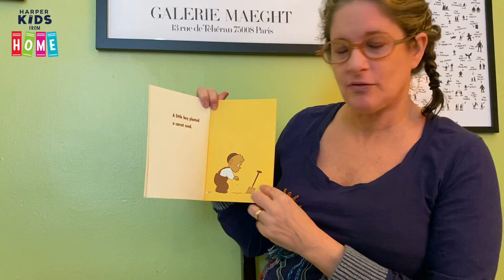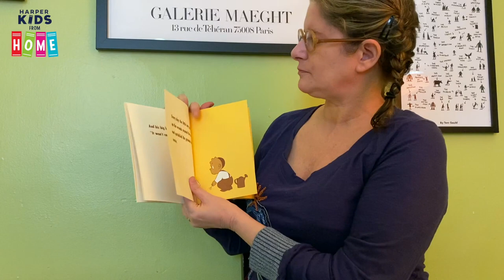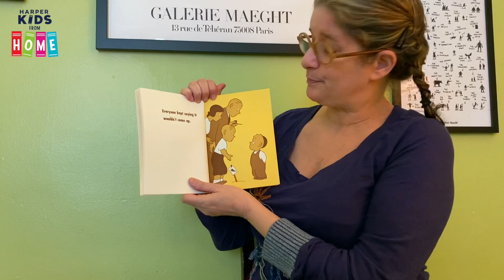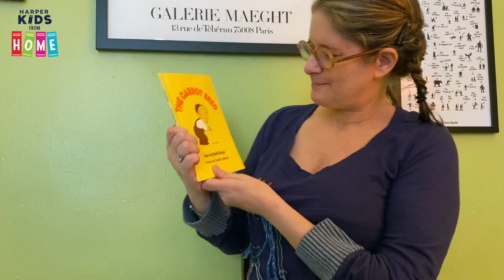The Carrot Seed by Ruth Krauss | Read Aloud Storytime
Jill hosts a read aloud storytime with THE CARROT SEED by Ruth Krauss, illustrated by Crockett Johnson. This beautifully simple classic teaches the patience and technique of planting a seed and helping it grow.

When a little boy plants a carrot seed, everyone tells him it won't grow. But when you are very young, there are some things that you just know, and the little boy knows that one day a carrot will come up. So he waters his seed, and pulls the weeds, and he waits...